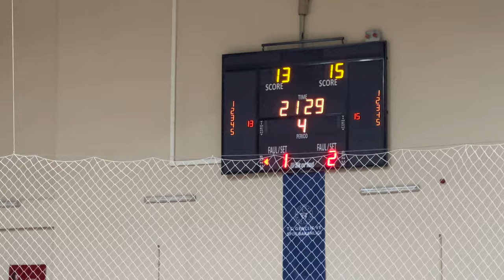VOLEYBOL / BU KIZLARA NE OLDU? KUŞADASI BAHÇEŞEHİR / ATA SPOR KULÜBÜ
Kuşadası Bahçeşehir ile Ata Spor arasında 24 ocak 2024'te Kuşadası Kapalı spor salonunda oynanan voleybol maçında Karen'lerin takımı 3-1 maçı kazandılar. 3-0 kazanılması tahmin edilen maçın bir setini karşı takıma hediye eden bizim kızlar 'bu kızlara ne oldu' dedirten bir oyun sergilediler. Neyse ki maçı kazandılar. Ama tüm takım 'kötü oynadık' dedi. Daha iyi maçlarda kızlarımızı görmek üzere...

Merhaba izleyen, biz DELİKAFALAR AİLESİ’yiz. Ailemiz
anne Elif Göktaş Serdaroğlu
baba Fatih Serdaroğlu,
kızlarımız Karen ve Pia’dan oluşuyor.

@fatihserdaroglu dövme kitaplarının yazarı ve dövme sanatçısıdır. Ünlülerin dövme sanatçısı olarak da bilinmektedir. Medikal Dövme konusunda uzmanlaşmıştır.

Elif Göktaş Serdaroğlu,  menajer-gazeteci-imaj danışmanıdır. Ailenin renkli kafası, biricik annesidir

Karen Serdaroğlu, 6 yaşında İstanbul Vakıfbank'ta voleybola başladı. Halen hayatının önemli bir bölümünü voleybol oluşturuyor. Resim çizmeye, seramik çalışmalarına bayılıyor.

Pia Serdaroğlu, cimnastik sporuyla uğraşıyor. Sevgi pıtırcığı Pia, küçük, minik oyuncaklarla oyun kurmaya bayılır. Kıvrak bir zekaya sahip, neşeli, enerjik bir çocuktur. Resim çizmeye bayılıyor. Her gün en az iki resim kağıdında üretimlerini buluyoruz

İki kızımıza da, Fatih dövme eğitimi veriyor. Elif ve Fatih Yaptıkları sporlarda ve sanatsal aktivitelerde Karen ve Pia'yı sonuna kadar destekliyorlar